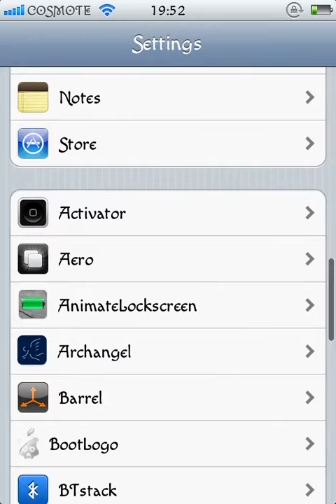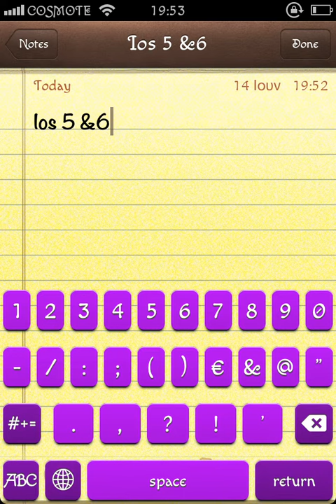SpringRolls cydia free